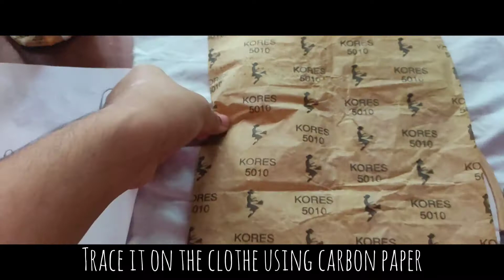Simple Embroidery | Handy Candy by Sania| French Knot#2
Materials Required :
white clothe
anchor thread
carbon paper
needle